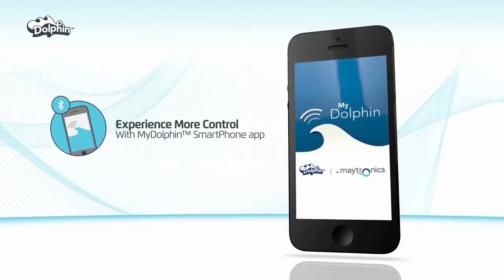Dolphin X40 Plus Features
Video by Maytronics.

Step into a revolutionized pool cleaning experience with the Dolphin X40 Plus robotic cleaner. It elevates the already remarkable capabilities of Dolphin robots to new heights of convenience and freedom. Use the cutting-edge MyDolphinTM Plus app to effortlessly control your Dolphin X40 Plus.